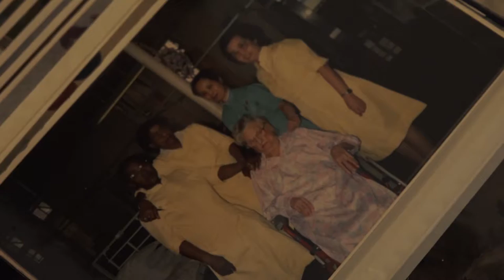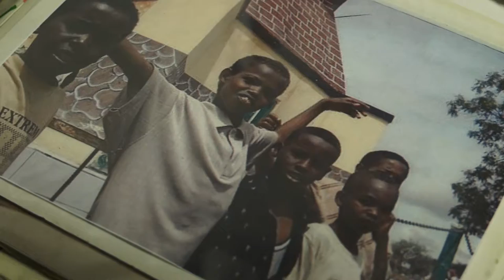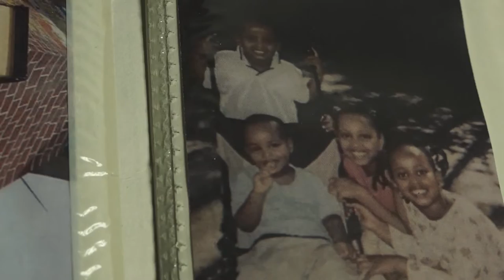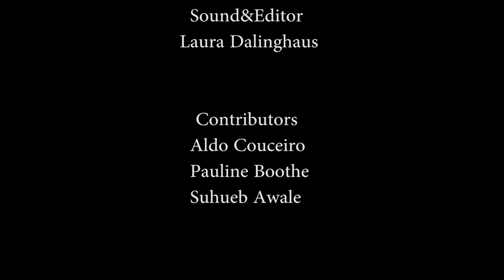Home Sweet Home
A 10-minute documentary which explores the life of immigrant and questions where they consider home.

Producer: Sam Ahmed
Director: Roiesha Boothe
Camera Operator: Lorenz Huber
Sound Operator and Editor: Laura Daurlinghus